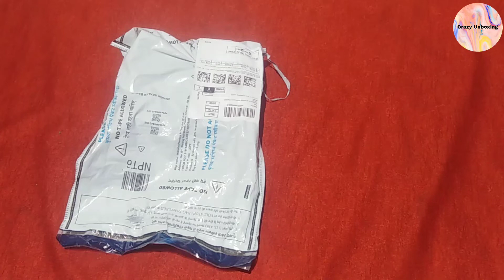redmi 9 Activ Unboxing only ₹7999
OverviewStoresDetailsReviewsCovers
Redmi 9 Activ Redmi 9 Activ – More RAM Activ Fun supports your efficiency to multitask with its 6GB and 4GB RAM variants that delivers fast and smooth processing while gaming, online streaming and video calling all at once. Available in two storage variants- 64GB and 128 GB, the smartphone gives you great space to store high-resolution photographs clicked with the AI powered dual camera.
Screen Size: 6.5 inches
Weight: 194 grams
Display Resolution: 1920 x 1080
Operating System: Android
Battery Capacity: 5,000 mAh
Cellular
Cellular Network · Mobile Broadband Generation · Sim Card Slot Quantity
Cellular NetworkGSM Network, WCDMA
Mobile Broadband Generation4G
Sim Card Slot QuantityDual SIM